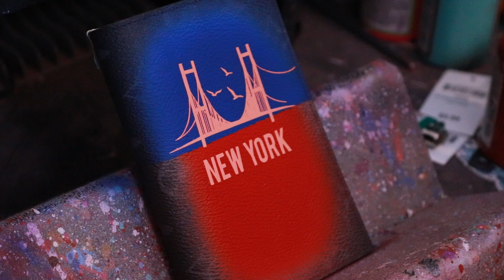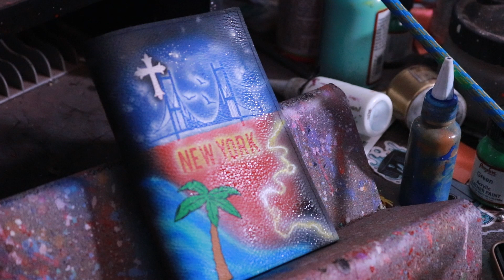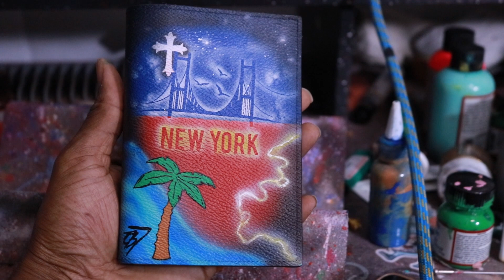[ASMR] Painting a Louie Vuitton Passport Cover